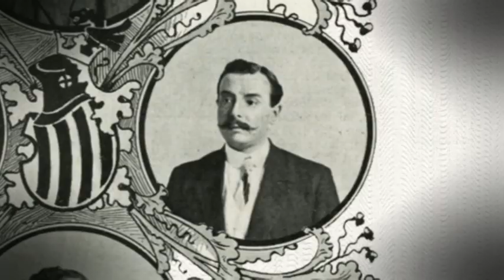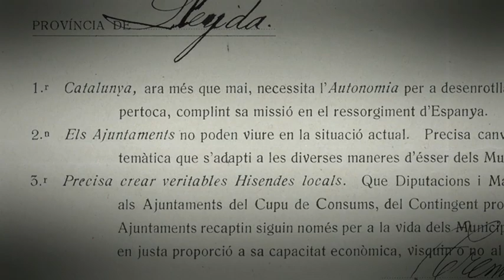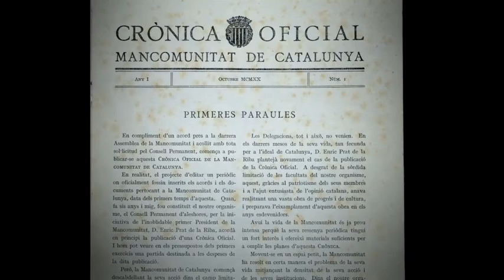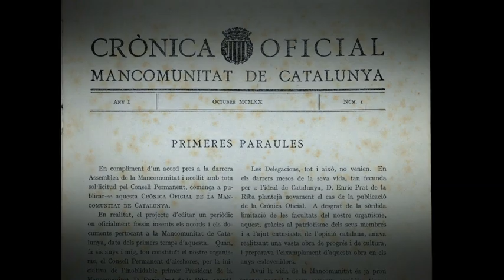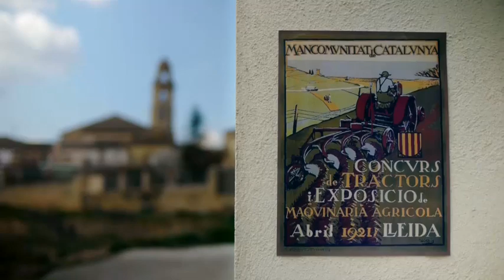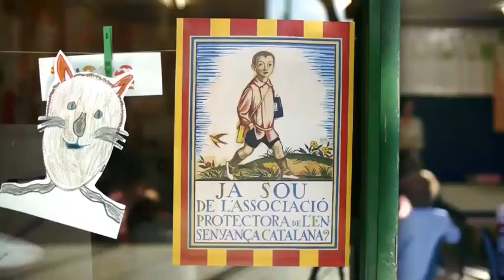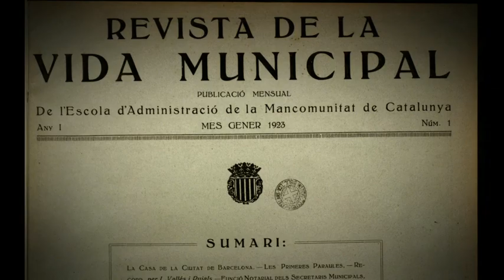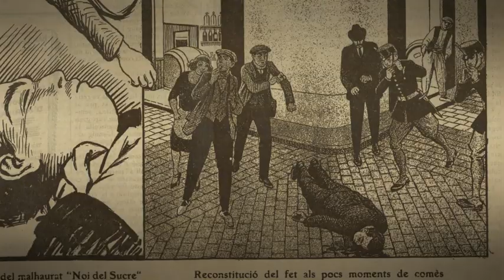Exposició "Prat de la Riba i la Mancomunitat de Catalunya"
Ara fa cent anys començava una nova etapa política, amb el president de la Diputació de Barcelona, Enric Prat de la Riba, al capdavant: un líder que sabia unir esforços. La Mancomunitat de Catalunya era la federació voluntària de les quatre diputacions de Catalunya, amb l'objectiu de recuperar la unitat trencada per la divisió provincial de 1833.

Prat de la Riba va morir l'1 d'agost de 1917 a Castellterçol, a l'edat de 47 anys. Com a successor, l'Assemblea va elegir a Josep Puig i Cadafalch el mateix any. Sota la seva presidència, el 1920 les quatre diputacions van traspassar a la Mancomunitat tots els serveis i recursos que encara eren de la seva titularitat.

Cent anys després, la Diputació de Barcelona presenta l'exposició "Prat de la Riba i la Mancomunitat de Catalunya" per fer memòria, reconeixement i homenatge a totes les persones que van impulsar i treballar en el projecte de la Mancomunitat de Catalunya. Es pot visitar al vestíbul de la Diputació de Barcelona fins al 31 d'octubre i consta de cinc plafons on s'explica la federació voluntària de les quatre diputacions catalanes, el lligam entre municipalisme i nació com a dos dels grans eixos de l'obra política de Prat de la Riba.

També presenta la intensa activitat de la Mancomunitat dirigida a millorar les condicions de vida de tots els habitants de Catalunya, l'ambiciosa aposta pel coneixement i la innovació i la figura de Puig i Cadafalch com a president de la Mancomunitat. A més s'hi mostra una cronologia dels fets més destacats a Catalunya i arreu del món succeïts entre el 1898 i el 1925.